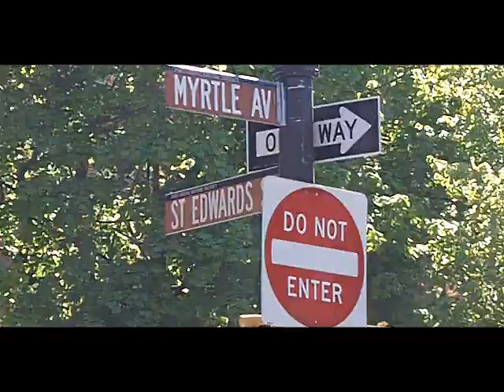DRAMA CLASS Lord Knows Freestyle Feat Mr.Live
Freestyle version of  Lord Know performed by Drake feat Rick Ross.
Lyrics by Mr.live
Mixed by Earl Blaize
Video shot by NJ frank and Earl Blaize
Video edit by Mr.live for DRAMA CLASS RECORDINGS.

Like Drama Class Recordings on FACEBOOK.
Follow Drama Class Recordings at..twitter.com/#!/TrueDramaClass